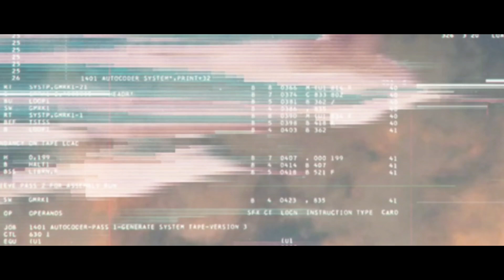VAN Rachell(반 레이첼) PERSONA : The Metamorphosis 'Intro : The Metamorphosis(Die verwandlung)' Trailer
Director : Seonggu Park
Editer : Seonggu Park
Art Director : Seonggu Park
Producer : VAN Rachell
Composer : VAN Rachell